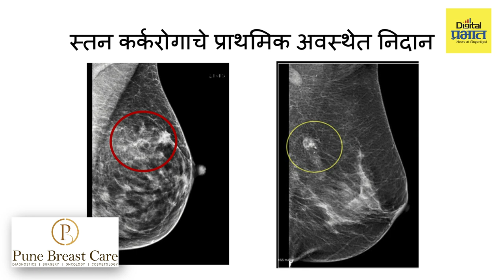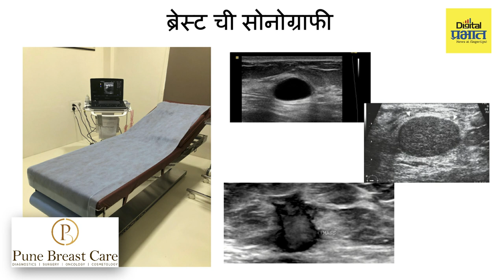स्तनाच्या कर्करोगाचे निदान मॅमोग्राफीद्वारे कसे केले जाते? | mammography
स्तनाच्या कर्करोगाचे निदान मॅमोग्राफीद्वारे कसे केले जाते?

विख्यात ब्रेस्ट कॅन्सर सर्जन
डॉ प्रांजली गाडगीळ यांची विशेष मुलाखत (भाग - 6)